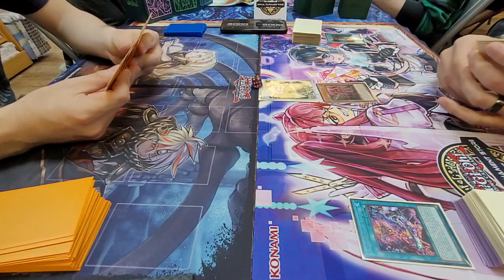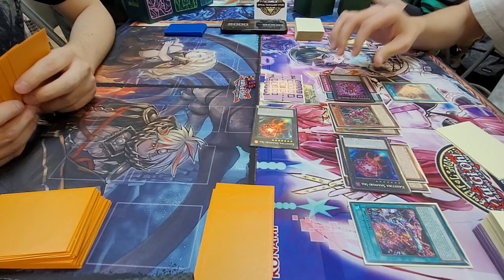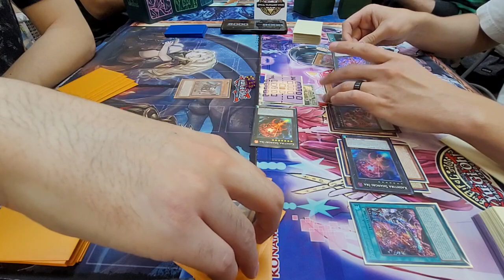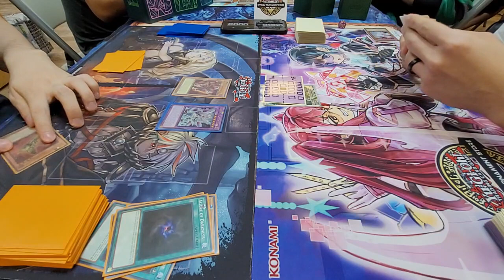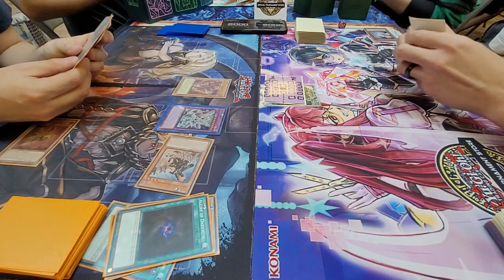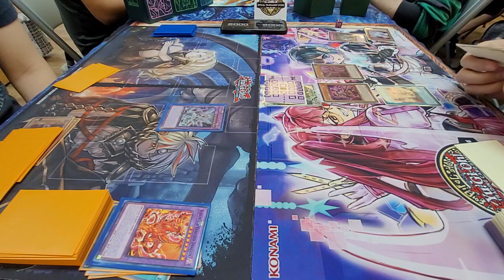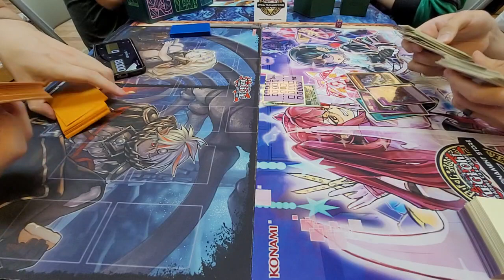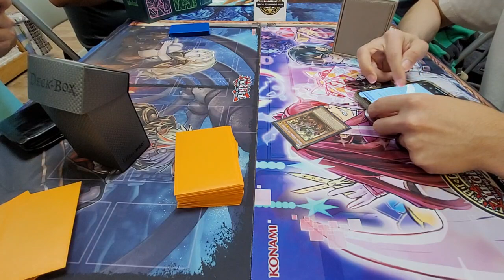[YGO] Chronos - Daniel K. (Branded) vs. Damien P. (Kashtira) [CYAC]